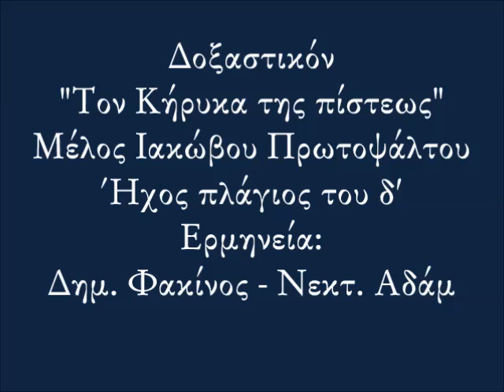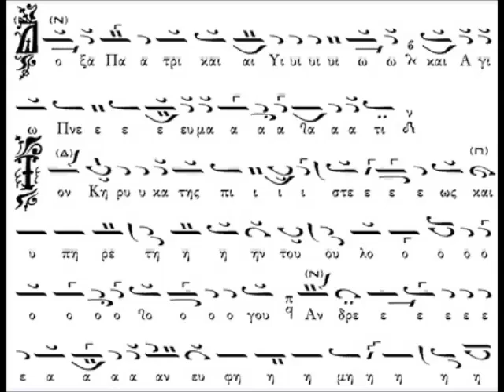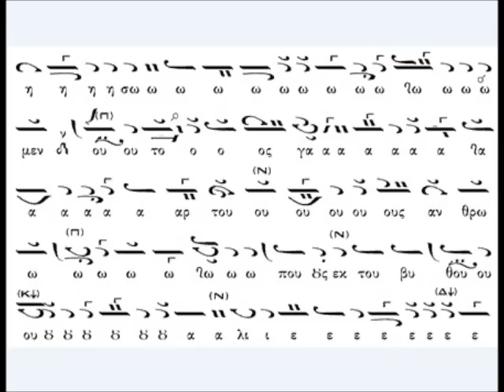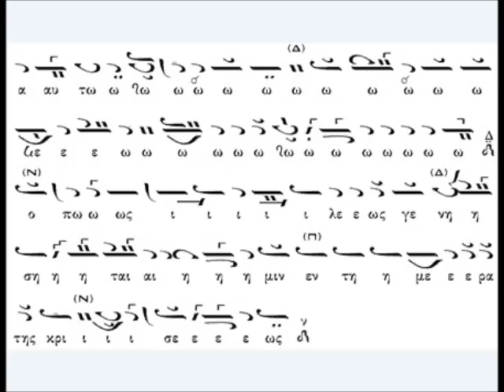Τον Κήρυκα της πίστεως-Μέλος Ιακώβου Πρωτοψάλτου-Ήχος πλ του δ'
Μέλος: Δοξαστικόν - "Τον Κήρυκα της πίστεως"
Μελοποιός: Ιάκωβος Πρωτοψάλτης
Ήχος: πλάγιος του δ'
Ερμηνεία: Δημήτριος Φακίνος - Νεκτάριος Αδάμ